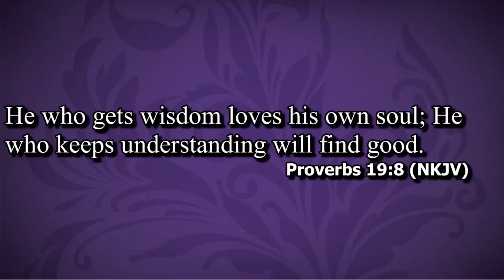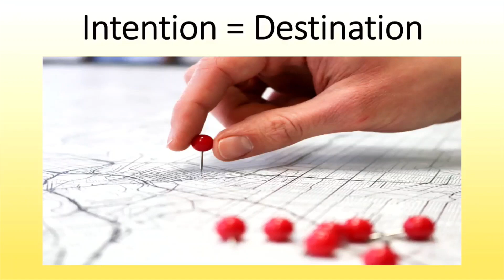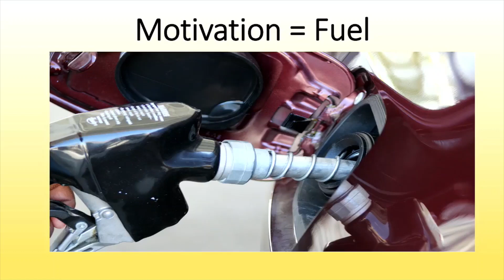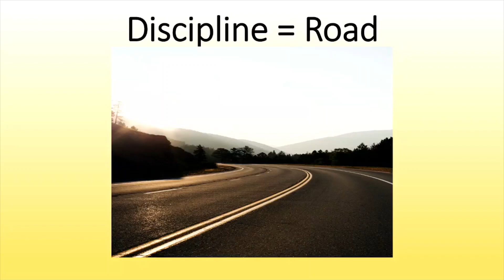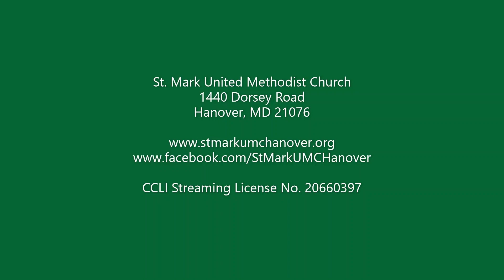Sermon - Proper Heart for the New Year– January 7, 2024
Rev. Dr. Kendrick D. Weaver brings the Word from Proverbs 19: 8; Psalm 51: 9-10; Matthew 5: 8
0:00 Welcome
0:40 Scripture and Prayer
4:58 Fulfillment Of Your Desires Will Always Be Undercut By The Poverty of Your Fundamentals
8:25 Signs That You May Need A Heart Adjustments
14:15 A Proper Heart Is A Combination of Your Intentions, Motivations and Discipline
18:12 If You are Stuck In Your Journey With God, Examine Your Heart
19:10 As Disciples of Jesus, You Must Continually Be Connected to the Creator to Be Energized
21:07 In 2024, Where I Am Headed, What Is Fueling Me, What Will Keep Me on Track?